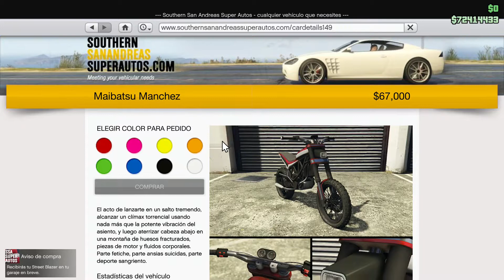Maibatsu Manchez GTA V Online DLC 1.36